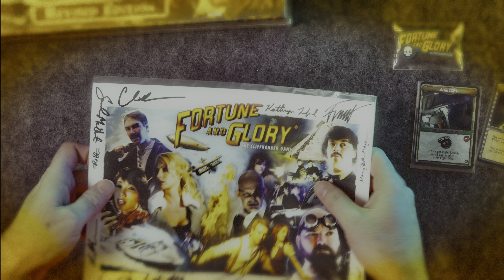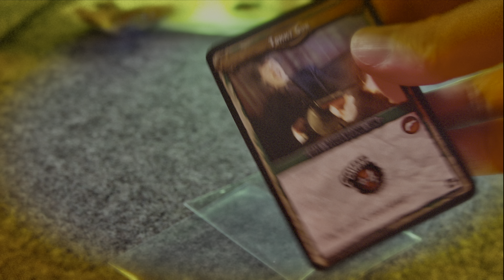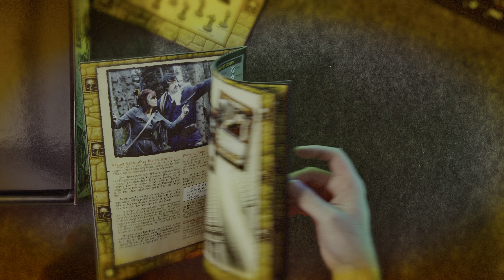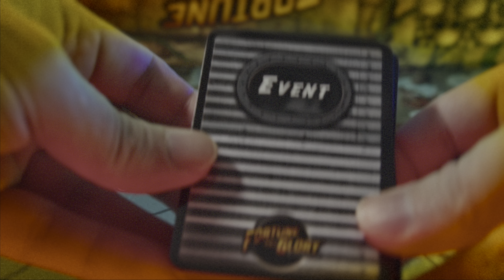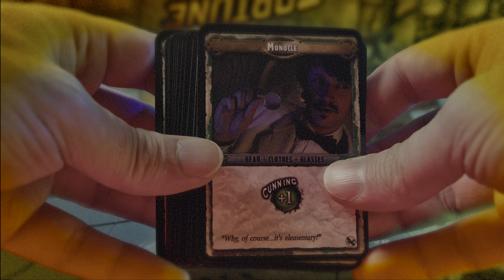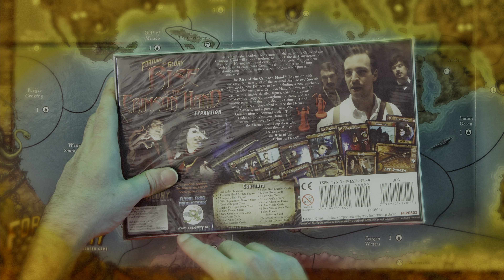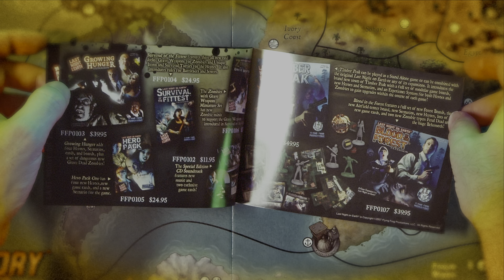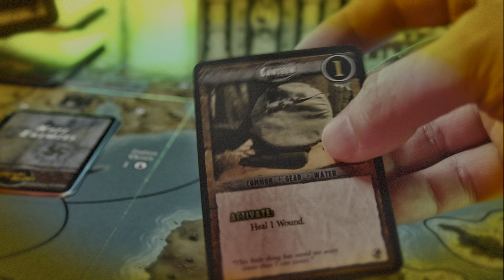Fortune and Glory revised pre-order edition, and Rise of the Crimson Hand unboxing in HDR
An unboxing of the revised edition of the board game Fortune and Glory by Flying Frogs Productions.  A pulp adventure game reminiscent of Indiana Jones and old movie serials.  This includes the pre-order bonuses with the plastic painted skull token upgrades, four promo cards, magnet and signed lithograph.

Then I unbox the expansion Rise of the Crimson Hand.

00:00 Intro and pre-order bonuses
03:19 Core Box
03:45 Punchboards
05:17 Rulebook
06:37 Game Board
07:37 Player Boards
07:59 Villain Boards
09:56 Dice
10:26 Minis
15:23 Cards
18:05 Rise of the Crimson Hand